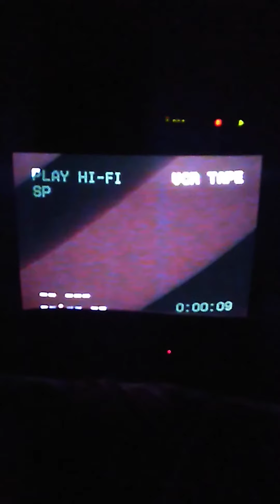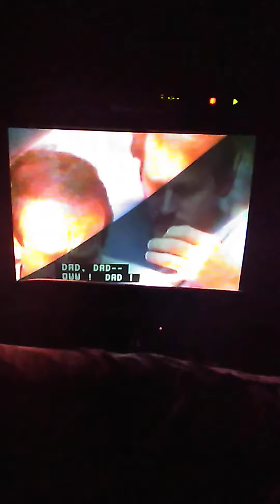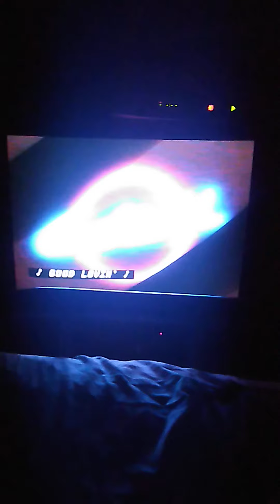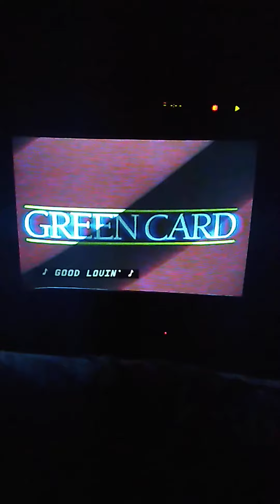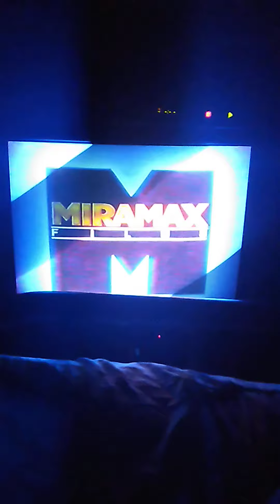Opening To Beautiful Girls 1997 VHS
1. Green FBI Warning Screen
2. Miramax Home Entertainment Logo
3. Coming Soon To Own On Videocassette Bumper
4. Jack Trailer
5. Eddie Trailer
6. Now Available To Own On Videocassette Bumper
7. Hit Movies. Hot Prices. Promo
8. Feature Presentation Bumper
9. Green Format Screen
10. Miramax Films Logo
Print Date: July 2nd, 1997 (Printed 2 Days Before 4th Of July Independence Day).